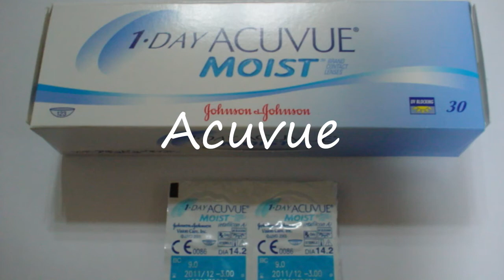How to Pronounce Acuvue?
How to say Acuvue? Learn the pronounciation Acuvue! How to Pronounce Acuvue. Expand your vocabulary, learn  words. Use this free pronunciation guide to practice words at a time. Learn for free. Thank you for viewing, please like or subscribe! hoe om te sê, si të thuash, እንዴት እንደሚናገር, wie sagt man, comment dire, come dire, como dizer, как сказать, nasıl denir, cómo decir, 怎么说, πώς να το πω, hoe zeg je.